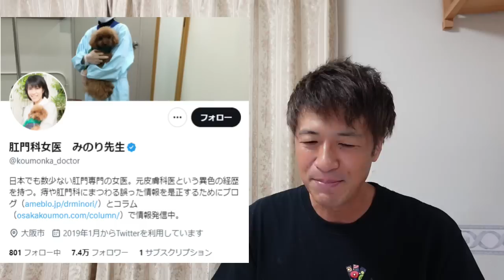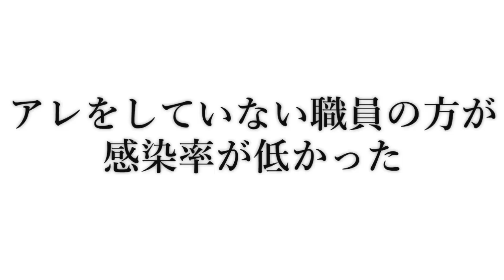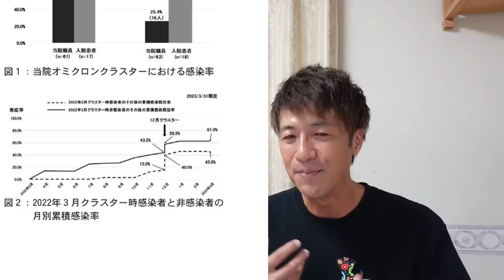職員のほとんどが非接種で集団免疫を獲得した病院があった！これはすごい！北海道医師会月刊誌より！【則武謙太郎3rdチャンネル】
■北海道医報 （北海道医師会月刊誌）2023年9月号
脳神経外科おたる港南クリニック　末武院長のコラム
・ＰＤＦ

1976年生まれ、2児の父。

5年間の闘病生活を経て、病氣は神様からのギフトだと氣づく。
2013年12月より、「人生を大きく変える小さな氣づき」というテーマで1900日以上（2019年5月現在）毎日ブログを更新し、日本全国に愛読者がいる。